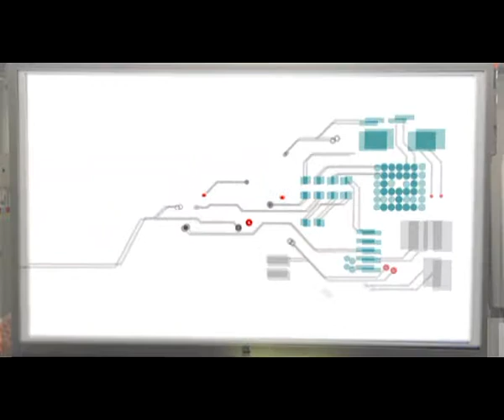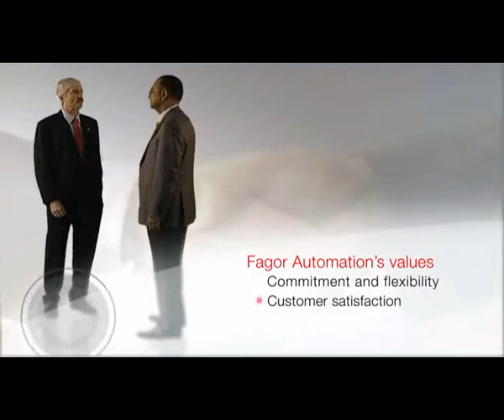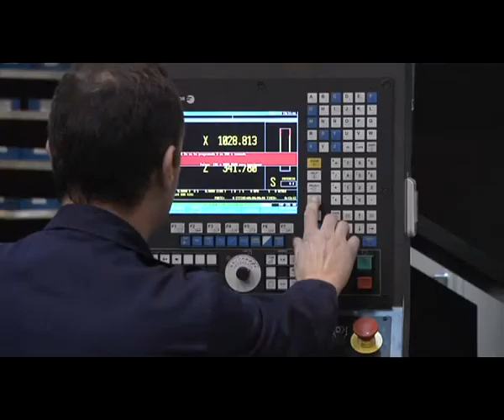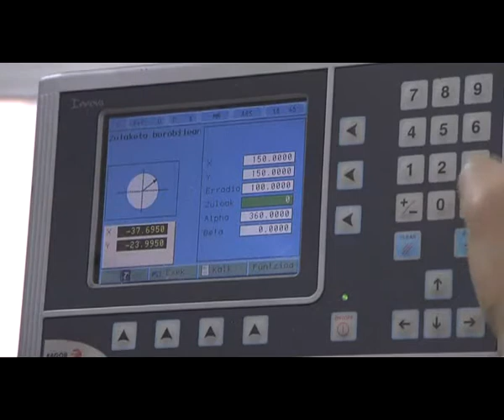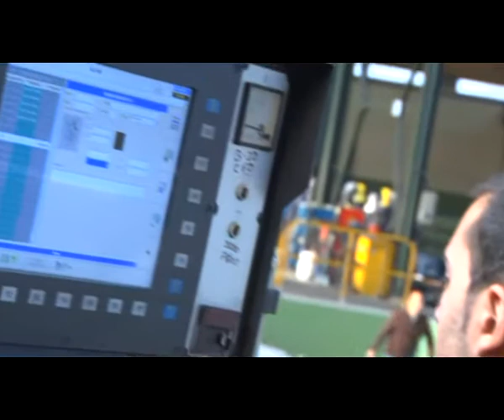FAGOR AUTOMATION CORPORATE VIDEO